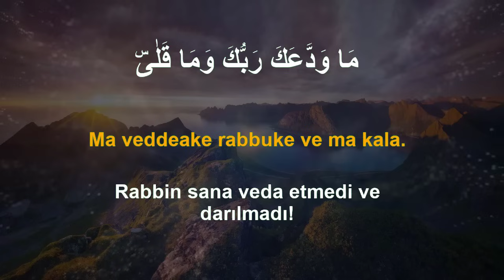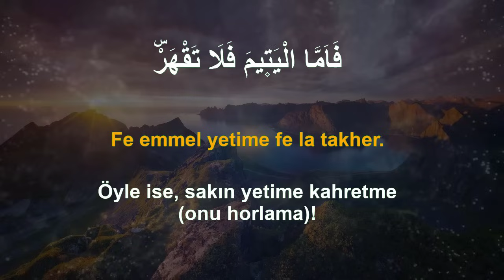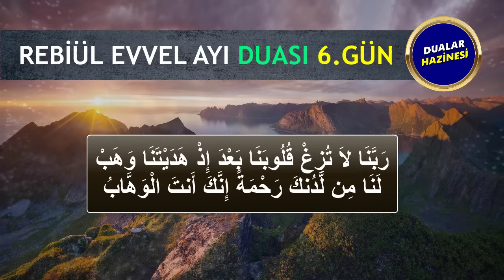REBİÜL EVVEL AYI 6. GÜN DUASINI DİNLEYELİM Dualar Hazinesi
REBİÜL EVVEL AYI DUASI
Oynatma Listeleri
GÜNÜN DUASI DİNLE
FAZİLETLİ DUALAR
RUKYE AYETLERİ